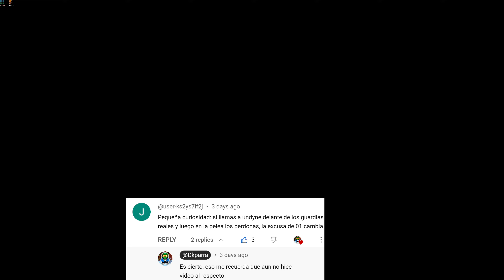CURIOSIDADES UNDERTALE: Las 2 excusas diferentes que puede dar el guardia real 01.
La excusa que le da el guardia real 01 a 02 varia según si hemos realizado una llamada telefónica a Undyne en la sala de antes del laboratorio o no, en este video muestro y comparo ambas posibilidades.

Miniatura creada por Creepercrack555 y Zuzu (Muchas gracias)

Marcas de tiempo:
0:00 Intro del video
0:05 Excusa si no hemos realizado la llamada telefónica
1:20 Llamada telefónica a Undyne.
2:49 Excusa si hemos llamado a Undyne
3:18 Fin del video

Descripción del canal:
Aficionado al mundo de los videojuegos, subo gameplays sin comentarios, en mis videos no encontraras a un pro jugando sino a alguien que le encanta observar todos lo pequeños detalles de un videojuego (interacciones, diálogos ,historia, etc). Suelo jugar de manera lenta buscando , observando y saboreando todo lo que el juego me ofrece, casi todos mis videos son en español pero también subo algunas cosillas en ingles (como mods de halo).

Actualización de la descripción: Últimamente estoy centrando el canal en Undertale debido al apoyo que le dais a los videos de este juego.

Channel description:
Videogame enthusiast , I upload no commentary gameplays. You won’t find high skill plays in here, but this is your place if you enjoy appreciating small details in videogames (like character interactions, dialogues, lore and so on). My videos are slow-paced since I like to soak in all that the game has to offer. Most of my videos are in spanish, but some of my videos I upload in english (mainly halo mods).